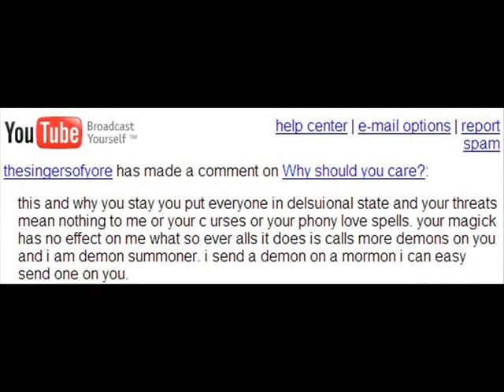This is why we should care